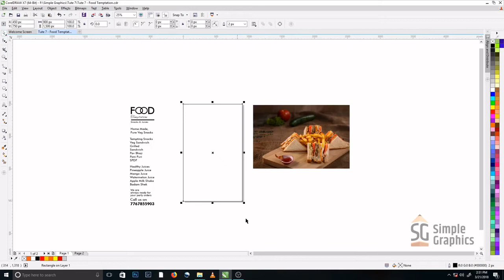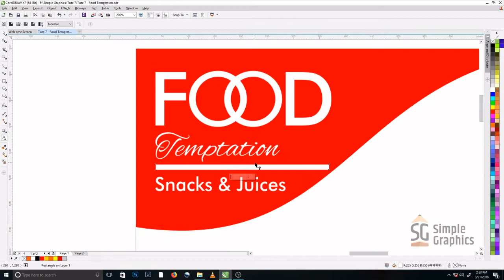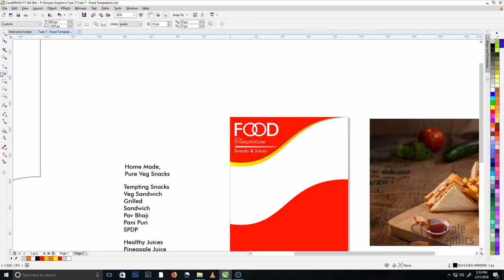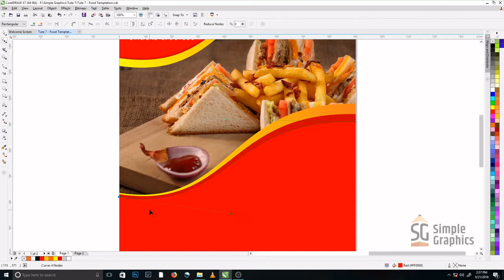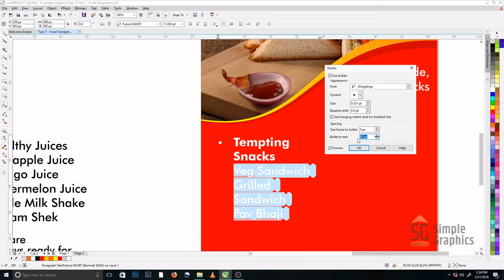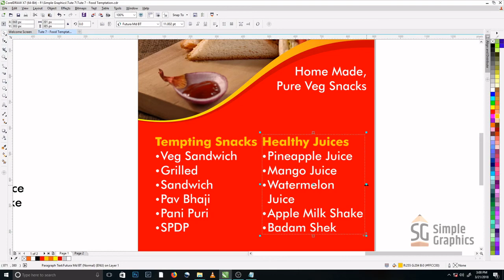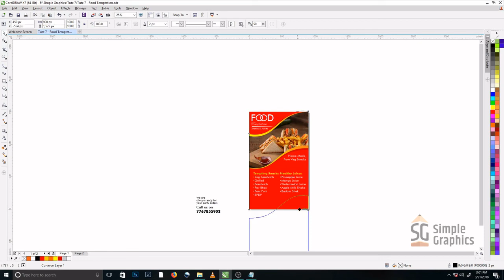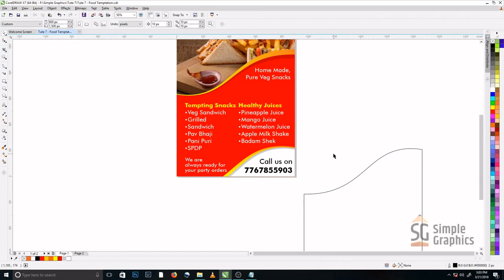How to Design Digital Menu Card in Corel Draw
This tutorial is about "Designing digital menu card in Corel Draw". So people can share it through all the digital & social media like WhatsApp, Facebook & much more. Sizes may be change accordingly.

In this video I have used ready-made image for our design.
Image Credits
Sandwiches - Photo by Rajesh TP from pexels.com